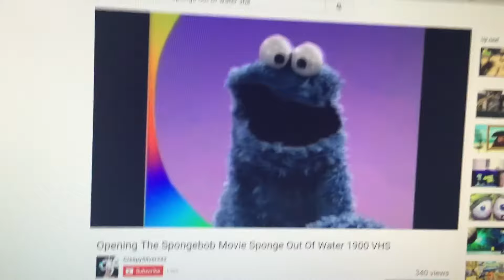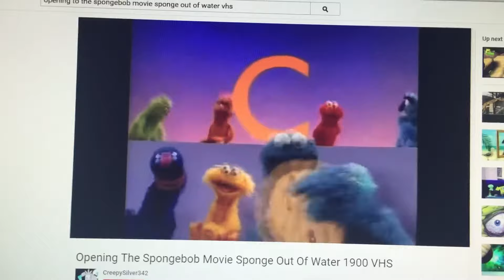Opening To Squirrel and Hedgehog: The Movie 2051 DVD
I Just Got Squirrel and Hedgehog: The Movie On DVD Today And Here's The Opening, Enjoy!

NOPE! SQUIRREL AND HEDGEHOG IS MY #2 LEAST FAVORITE SHOW OF ALL-TIME BECAUSE IT INSULTS MY COUNTRY AND RIPS OFF SPONGEBOB AND SONIC!
AND SQUIRREL AND HEDGEHOG: THE MOVIE IS NOT REAL! IT'S ABSOLUTELY FAKE!